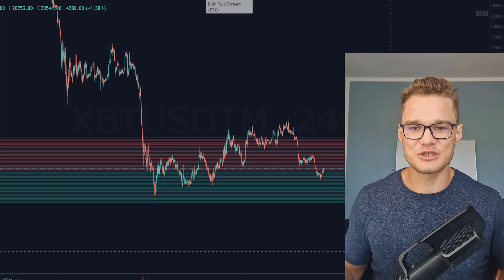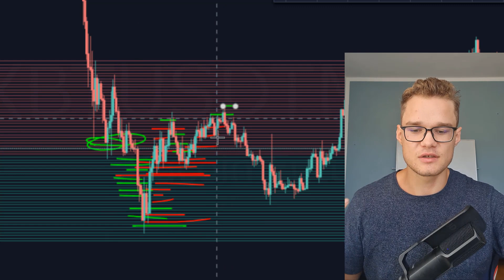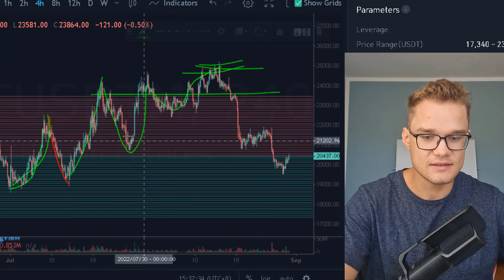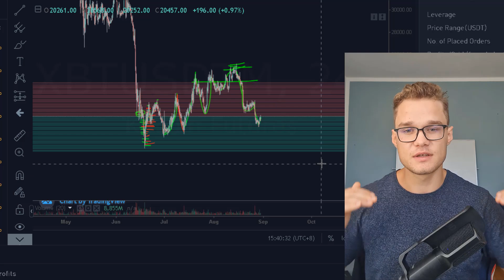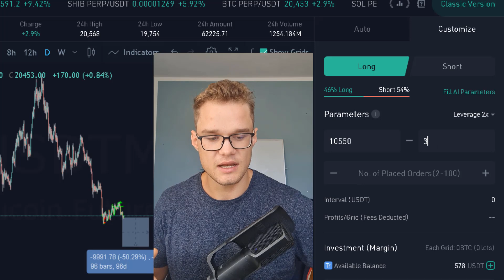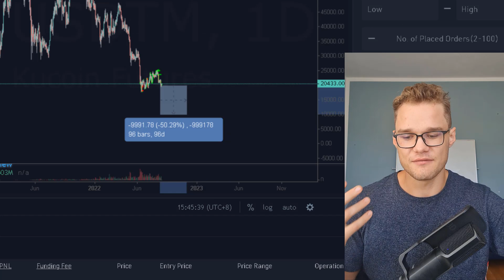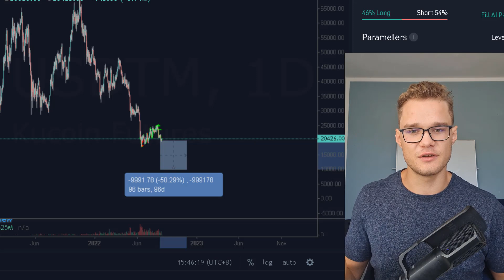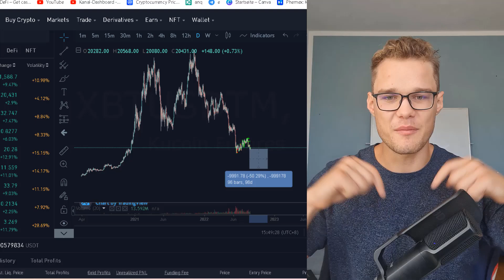GRID Trading Deutsch! Erklärung + Anleitung! Long Grid auf Bitcoin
NUR ÜBER DIESEN LINK bis zu 8.000$ Einzahlungsbonus und 20% günstigere Gebühren

QUELLEN